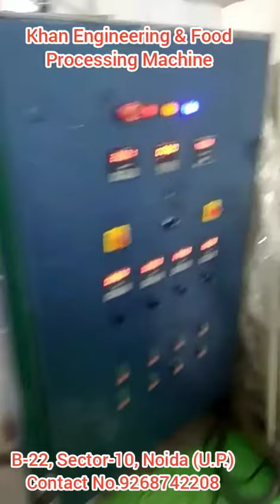Video Guru 20210104 140816572